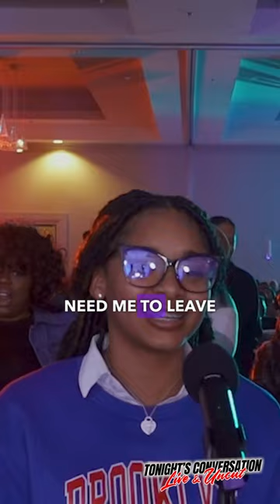Is this true about “healthy” relationships and how they can be “boring”? 👀